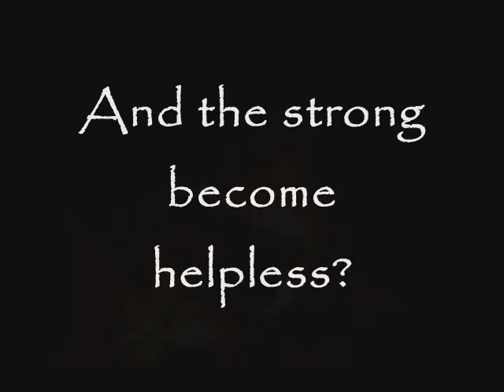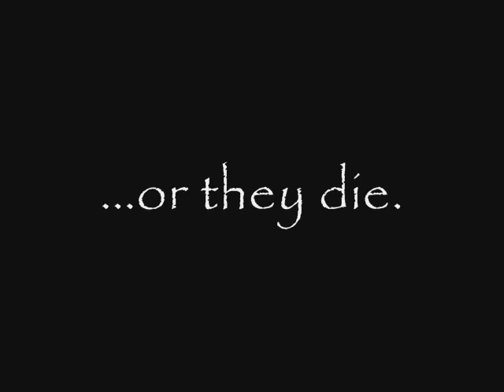Bringing The Boy Home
Book Trailer for Bringing The Boy Home by N.A. Nelson